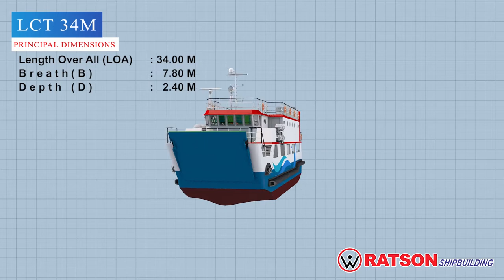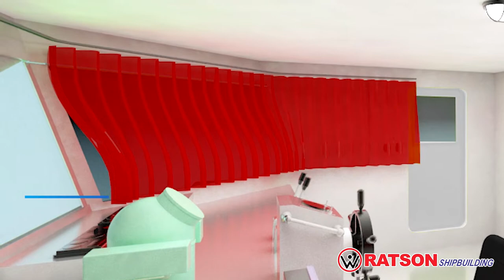Landingcraft Tank 34M Passenger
Landingcraft Tank 34M Passenger video by Ratson Shipbuilding